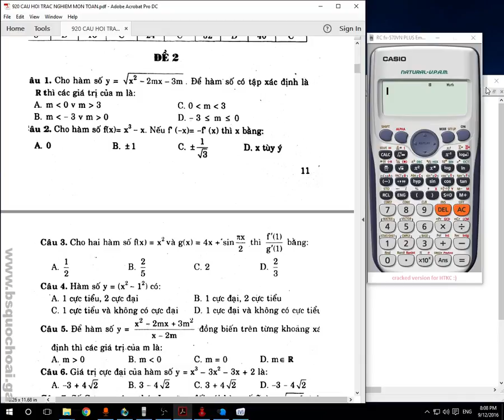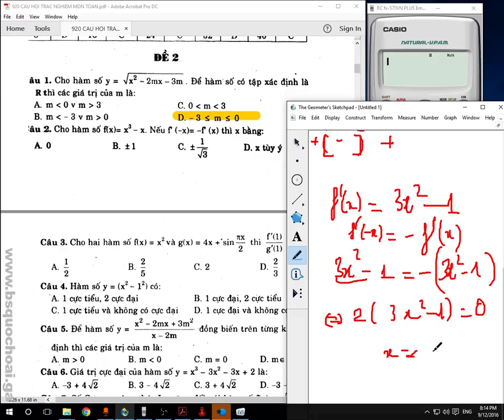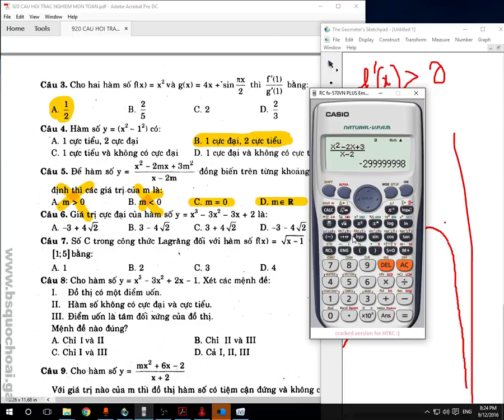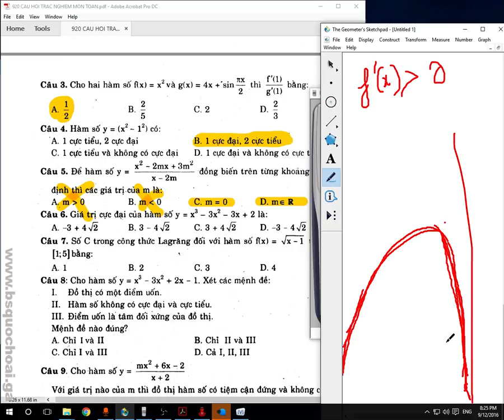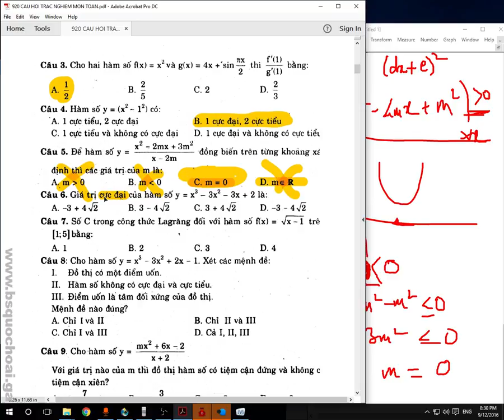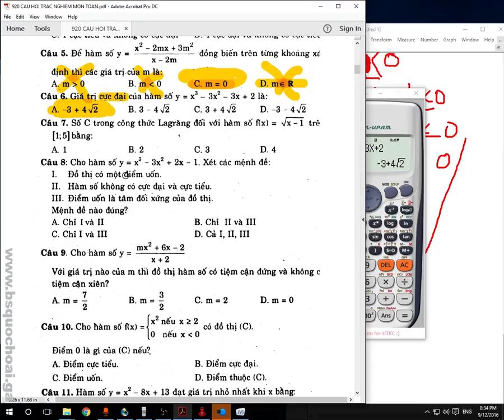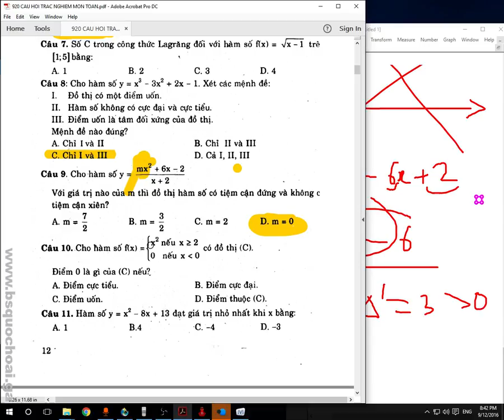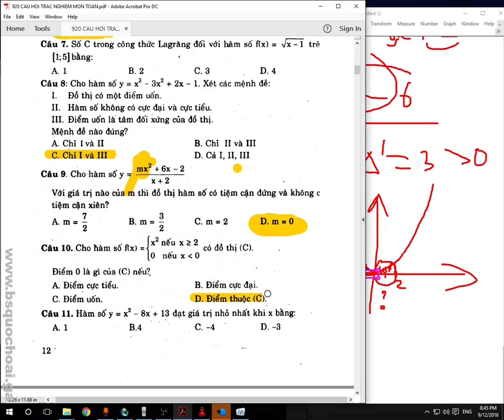[Trắc nghiệm toán THPT] Tập 6: Đề 2 câu 1-10 - Casio trong trắc nghiệm toán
Các kỹ năng và kỹ thuật giải nhanh các câu trắc nghiệm toán theo đề của năm 2008, chúng ta hãy chuẩn bị trước và luyện các kỹ năng giải nhanh trắc nghiệm toán bằng máy tính casio nhé
Toàn bộ hơn 200 videos về "Giải đề trắc nghiệm toán THPT 2017 nhiều kỹ năng"

Sách tên "920 CAU HOI TRAC NGHIEM MON TOAN.pdf" các em có thể tìm trên mạng để tải về.

Số tài khoản Viettinbank: 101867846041 , tên chủ tài khoản TRẦN QUỐC HOÀI
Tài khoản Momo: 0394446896